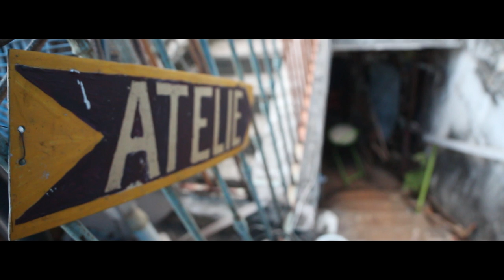Pedro Grapiúna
Pedro Grapiúna tem seu ateliê no pequeno bairro de Santa Teresa, em Rio de Janeiro.

Desde sempre muito curioso, ele usa várias ferramentas para trabalhar o metal.